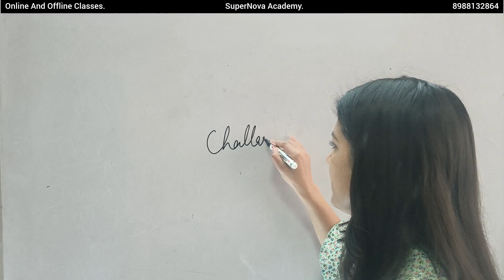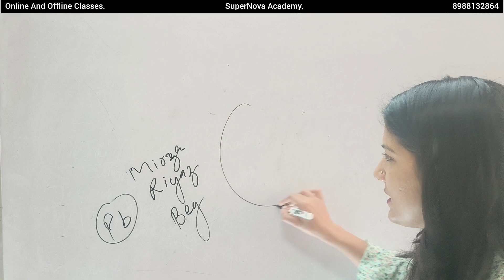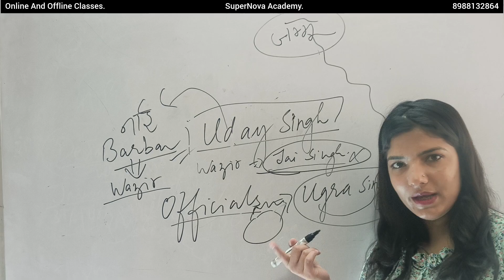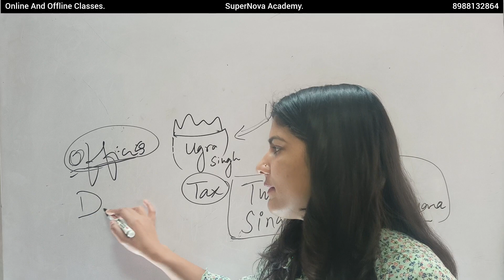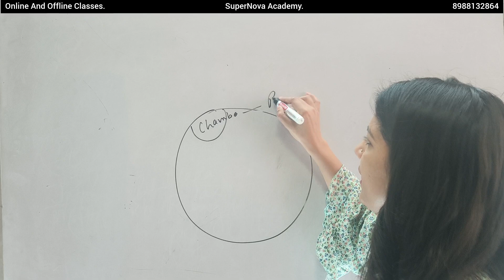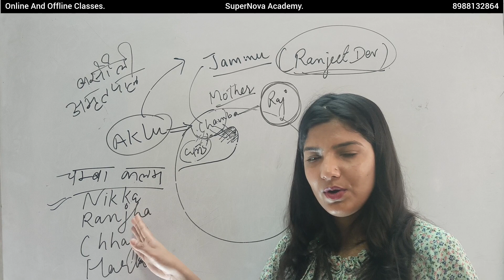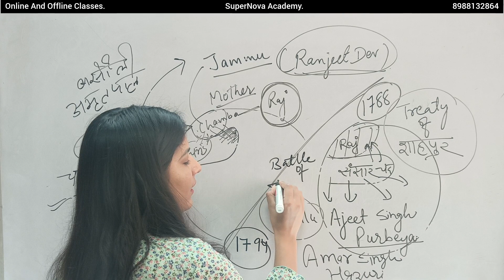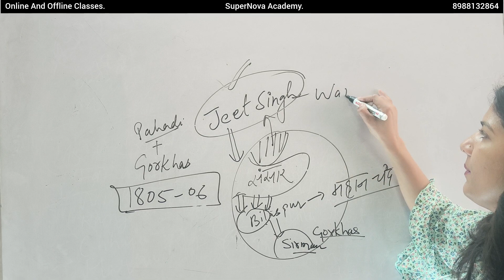चंबा का इतिहास (भाग-5 )History of Chamba (Part-5)by Nitika Thakur